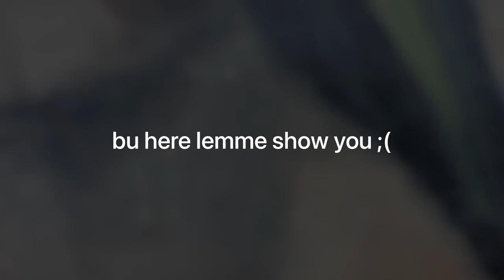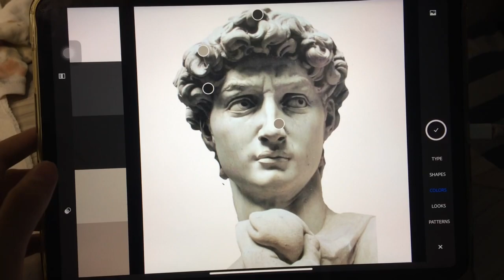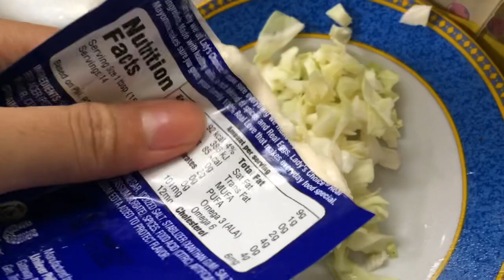how i paint Michelangelo’s “David” sculpture + my mistakes of varnishing 🍊 Ep. 02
hi,

i’m so excited to show you my process of painting the famous David of Michelangelo for 3 days (i forgot to show that it was 3 days) 🥲

I use gouache on this too.

anyways! take care everyone 💕

camera: iphone 5s, ipad pro